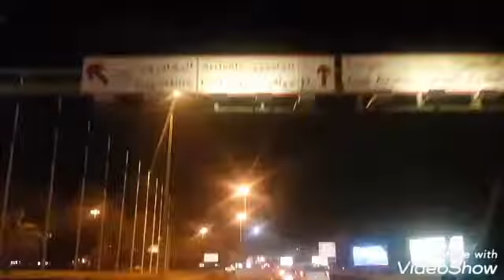GOING to PAKISTAN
july 2019 going to Pakistan to attend my sister's wedding and for summer holidays 🛫